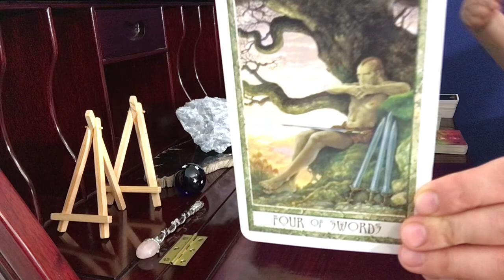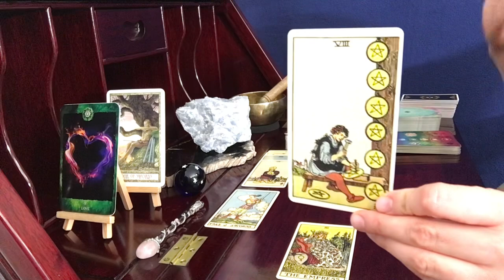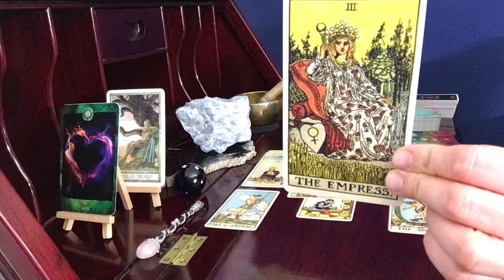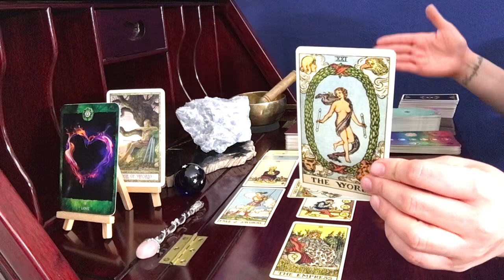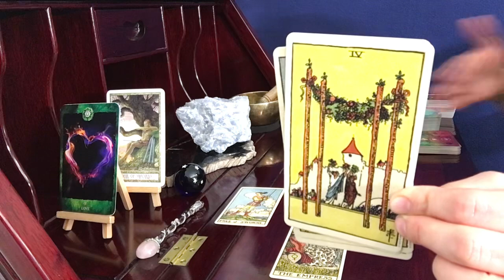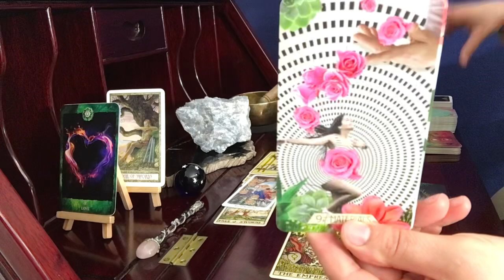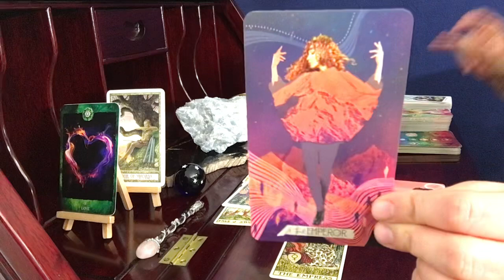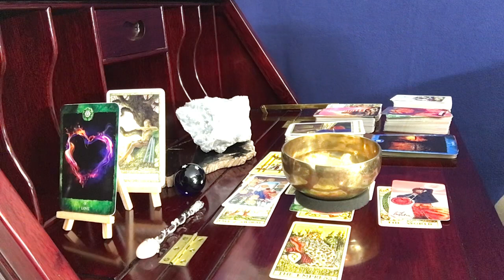Virgo, Thungs Are Getting Intense! // Mid - End Tarot Reading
Fate Shifters Tarot

Chakra Cards